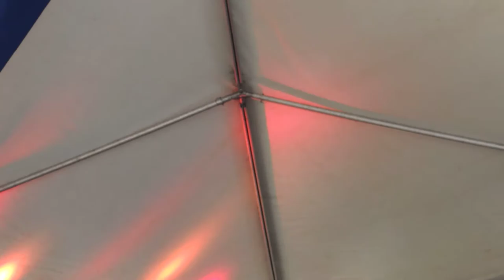Annastasia Baker (UK X FACTOR ) at One Awesome Day Gospelfest @Farley Hill Barbados 05/ 25/ 2014